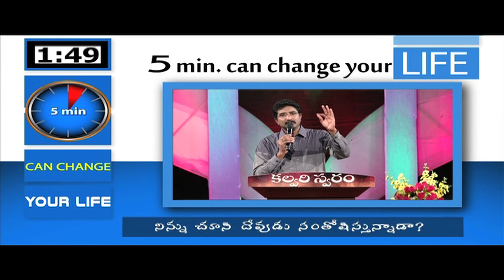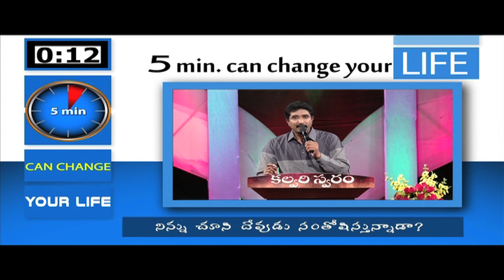Will GOD feel happy after looking at you?